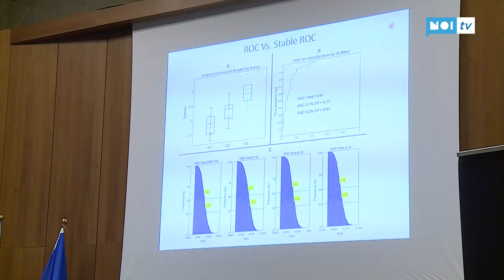A IMT il 19° congresso mondiale di psicofisiologia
LUCCA - Saranno più di 400 gli scienziati e i ricercatori che prenderanno parte alla 19a edizione del Congresso mondiale di psicofisiologia in svolgimento al Campus IMT fino all'8 settembre, sotto la presidenza del prof. Emiliano Ricciardi, Associato di Psicobiologia e Psicologia Fisiologica della Scuola. Il convegno che ha a cadenza biennale, torna in Italia per la terza volta.